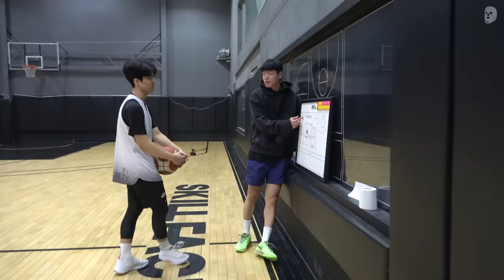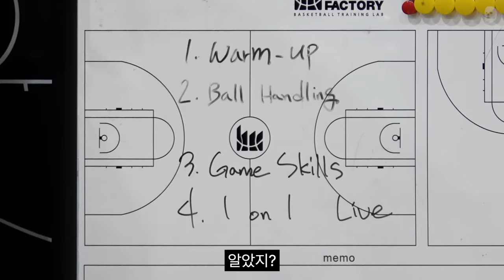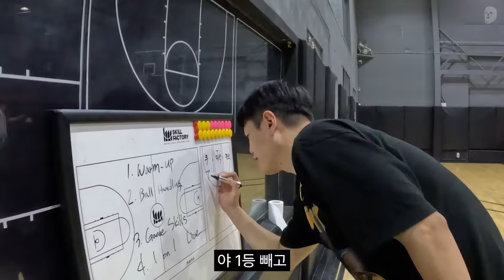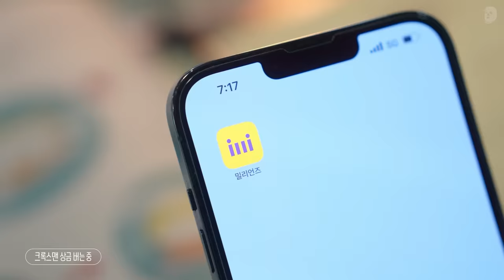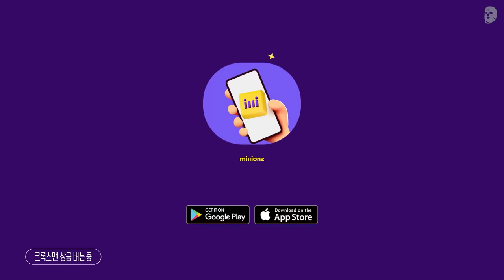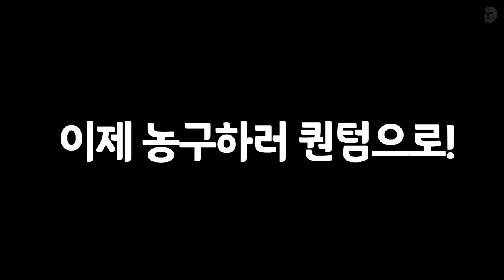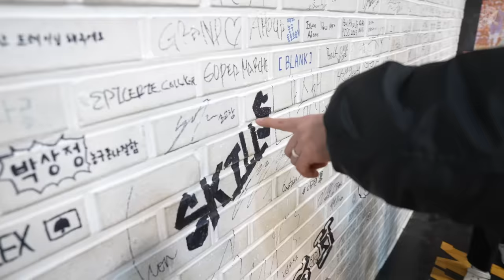첫 훈련부터 드러나는 선수들의 고질적인 문제들 | 밀리언즈 고등볼러 EP.03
누워서 고등볼러 꿀잼이지? ?🏀
일어나... 이제 공부해야지📚
독·스카 갈 땐, 밀리언즈

각 센터의 스타일과 개성 다른 선수들의 조합 완성!!
개꿀잼 밀리언즈 고등볼러